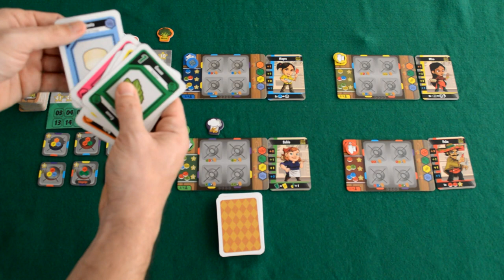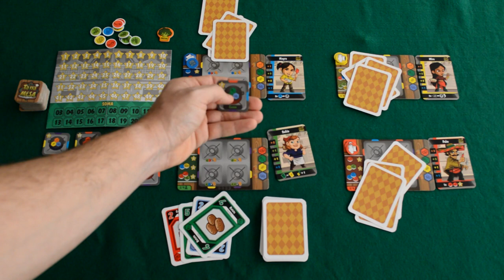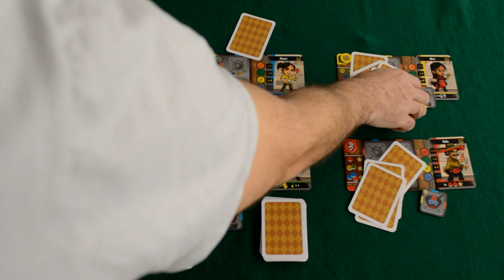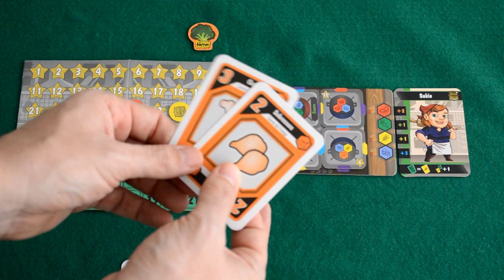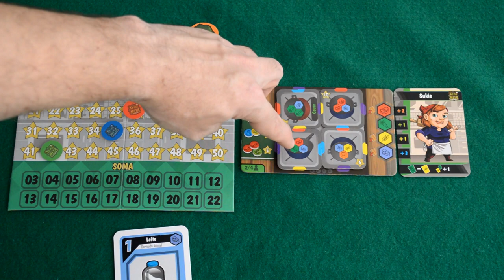Aprenda em Minutos - Ep. 22 - Tá na Mesa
Neste episódio Edu Pomper apresenta as regras de Tá na Mesa. Jogo que tem como criador o Edu Reis! Confere ai.